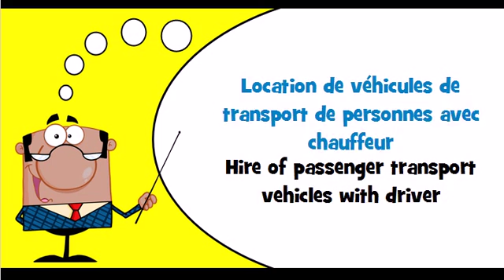French vocabulary Theme = Location de véhicules de transport de personnes avec chauffeur